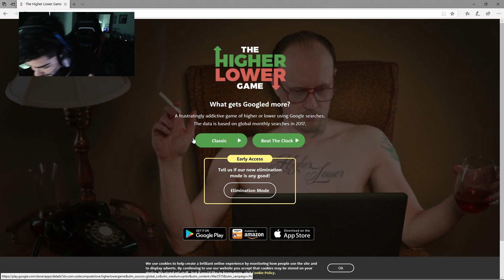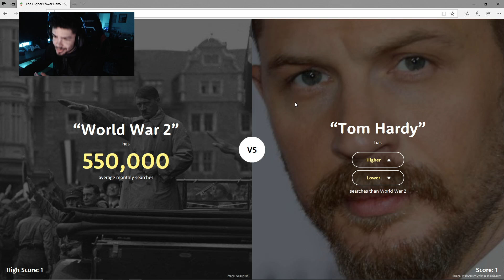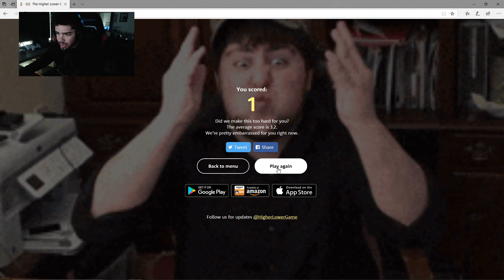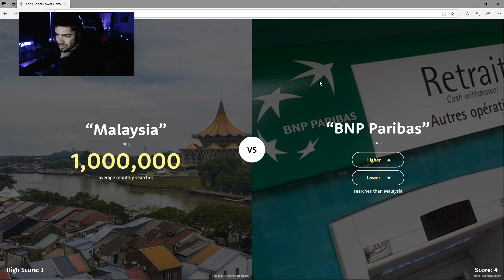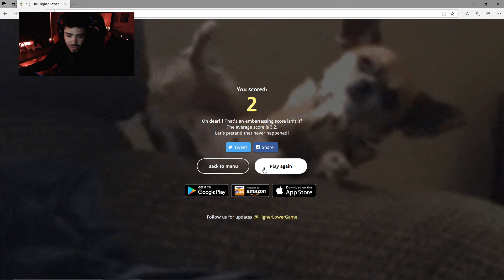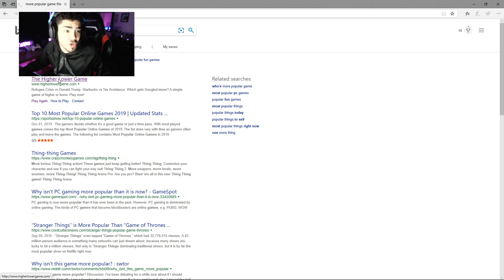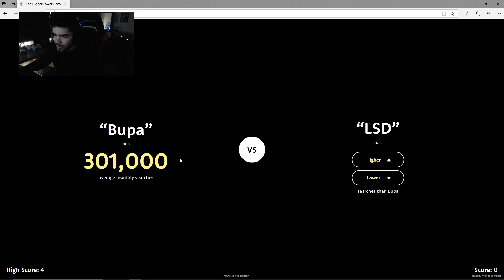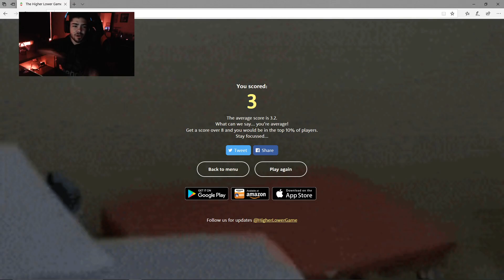higher or lower funny game! who will be more famous?